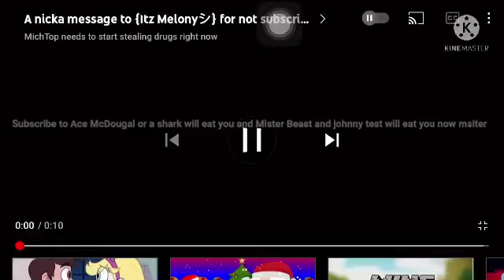I interrupt an Ace McDougal ALT with Willem 77 for making a bad video out of Melony The FNF Fan 122